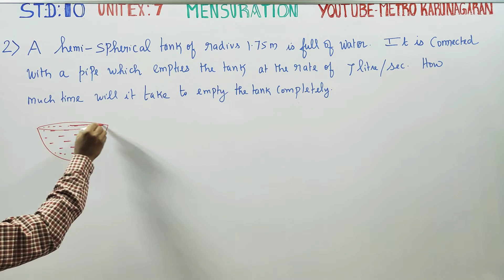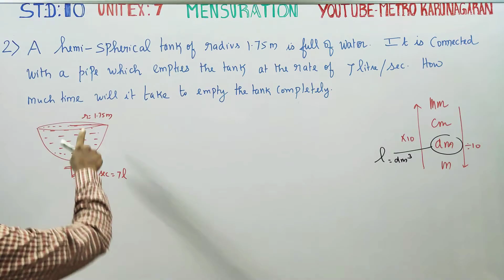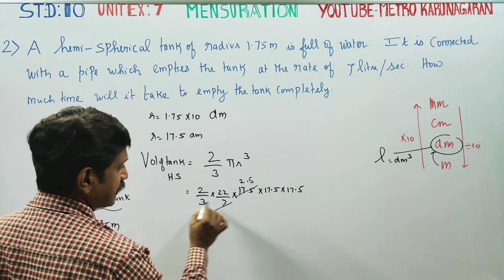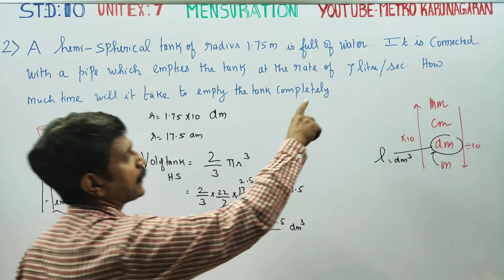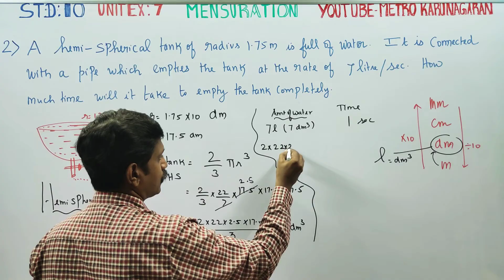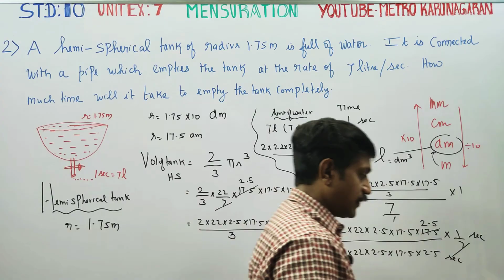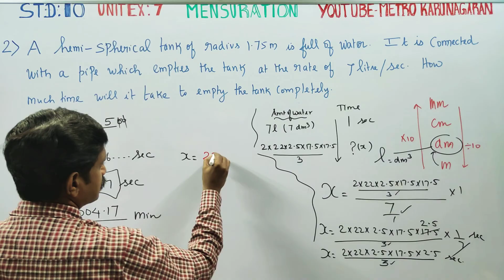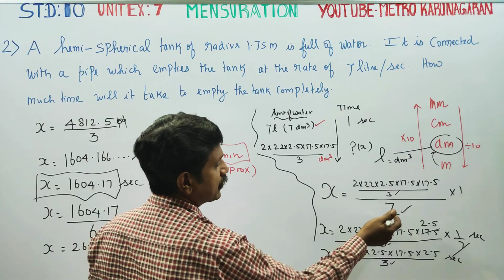10th Std Maths Unit Exercise 7(2) A hemispherical tank of radius 1.75m is full of water. It is conn